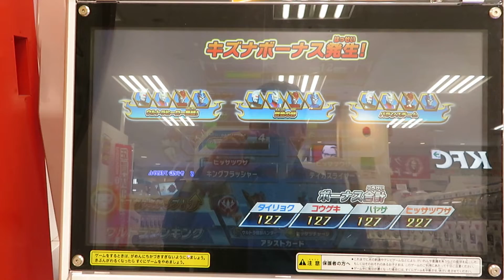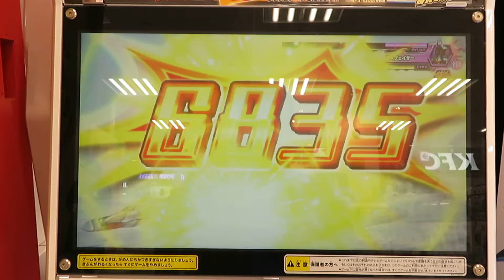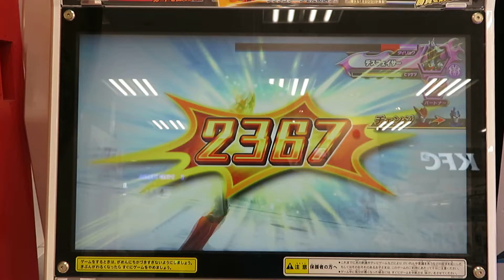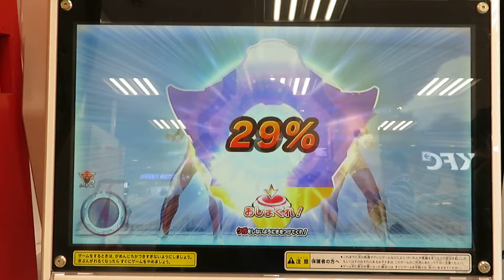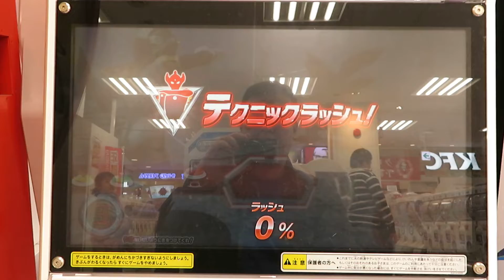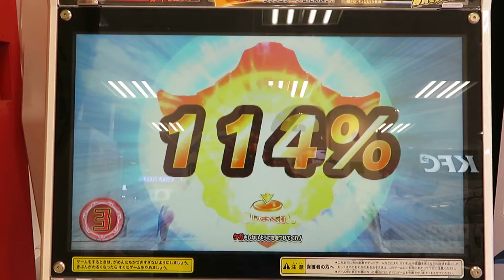ウルトラマンフュージョンファイト バディチェンジ